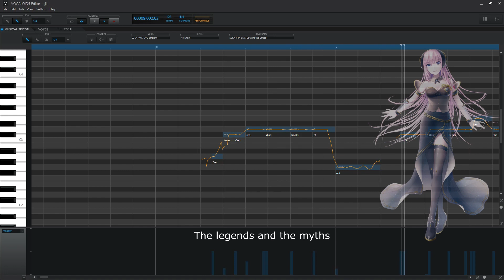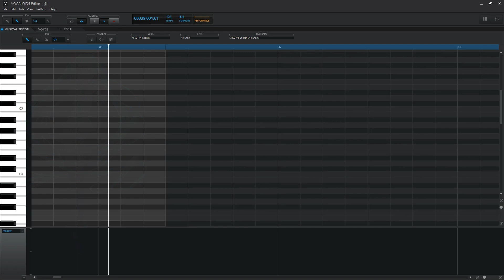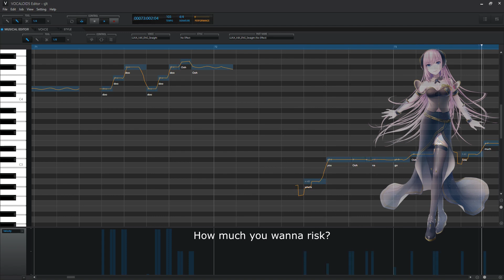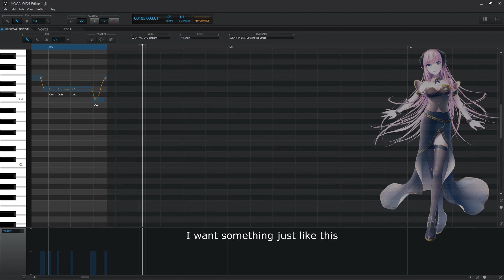Something Just Like This - Megurine Luka ft. Hatsune Miku [Vocaloid 5 cover]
Another great Vsqx I got to work with! It has also been a while since I've last heard this song and it is still great.
The harmonies at the end weren't ideal since I've made them myself.
Still hope you enjoy.